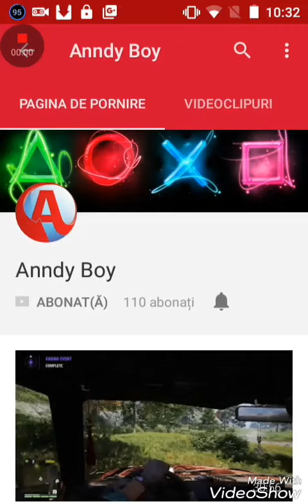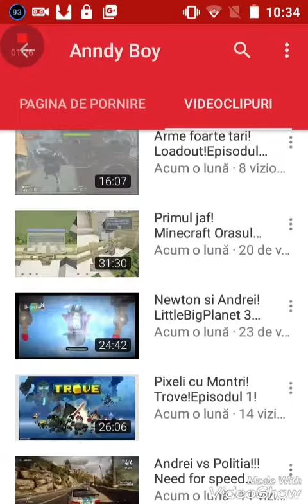Promovare lui Anngry Boy!!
Pentru promovare trebuie să aduci 5 abonați !!